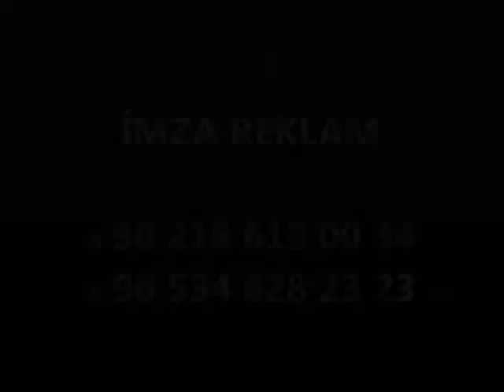Ümraniye Promosyon- Broşür - İnsert (insört) [0216 612 00 34]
HİZMET VERMEKTEDİR.

Matbaa - Matbaacılık